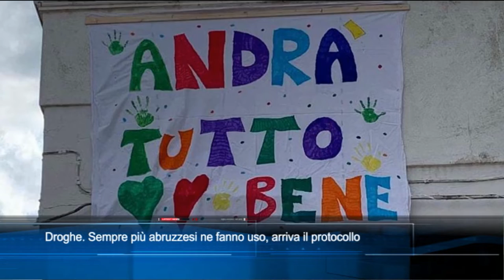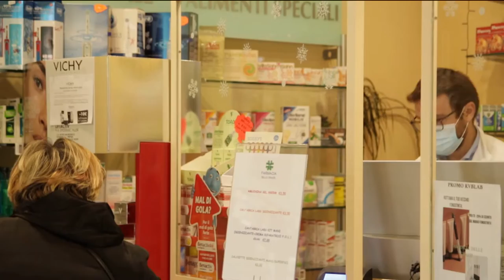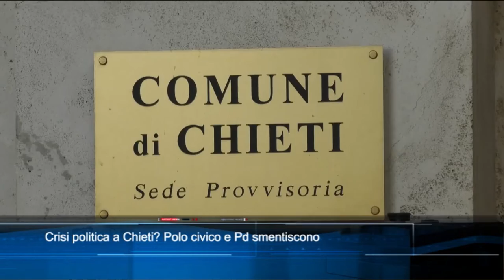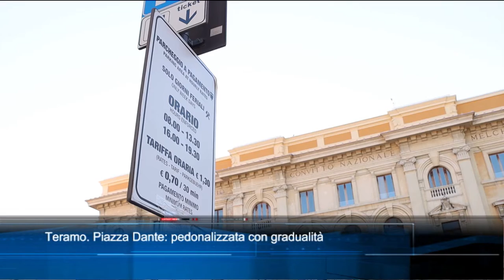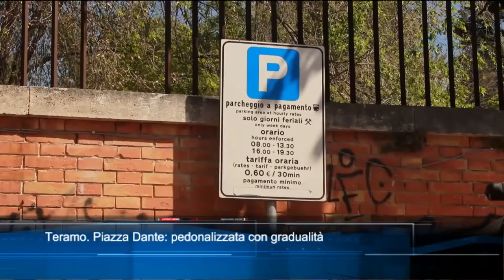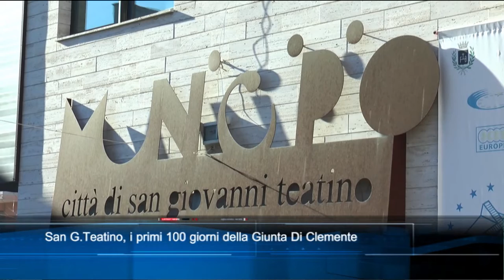TgSei edizione delle 23 di venerdì 14 gennaio 2021